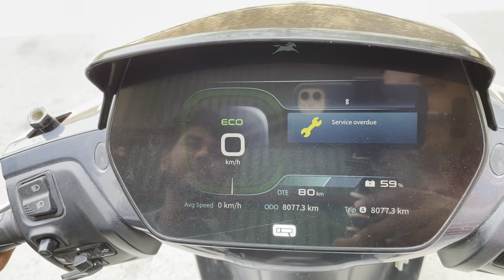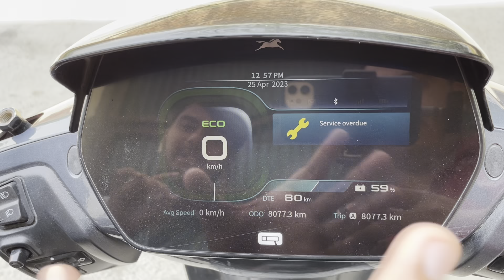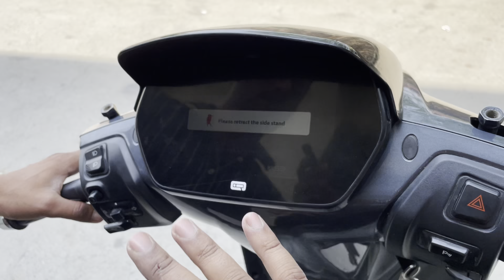TVS Iqube Review After 7500 K.M इसमें तो बहुत बड़ी Problem है @ElectroWorldev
In this video, I'm testing out the TVS I-Qube after 7500 KM and I have to say that I have faced some problems with it. In this video, we review the TVS I-Qube and find that this electric scooter has some problems, and we recommend to you please watch this video before buy it.

This is my full review of the TVS I-Qube electric scooter. In this video, I'll share my thoughts on this scooter after 7500 KM of use. I would definitely recommend to watch this video to know my experiences.

❌ No Paid Review ❌